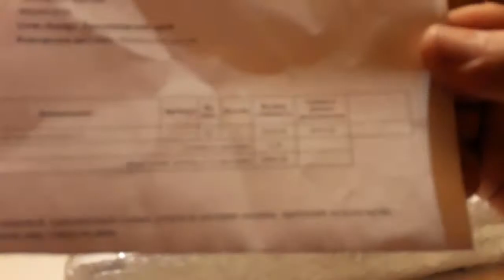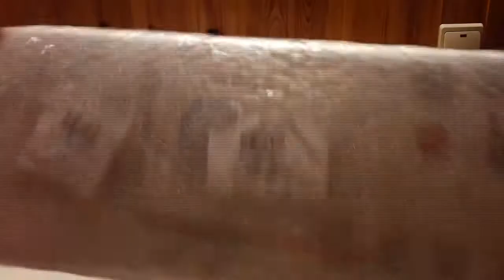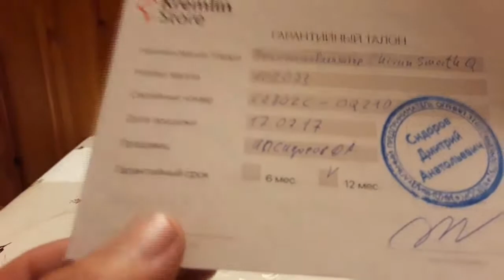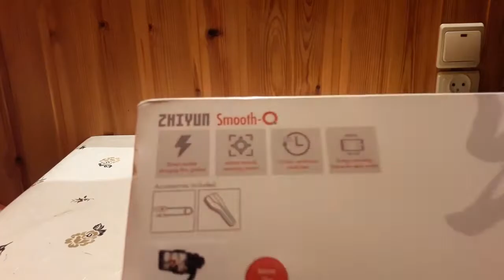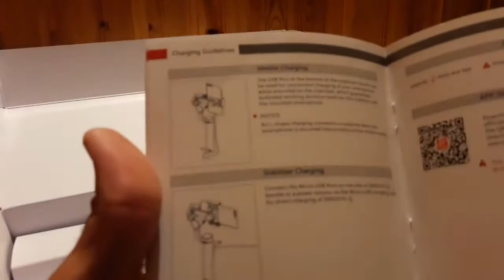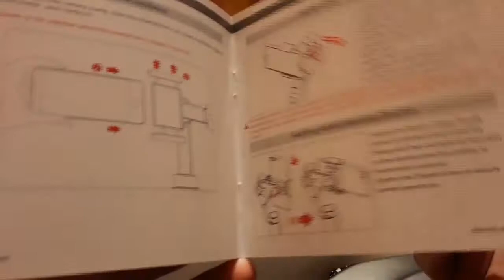Blogerning birinchi quroli .